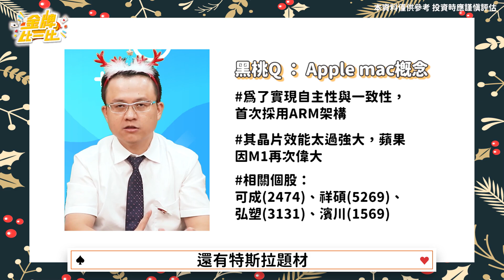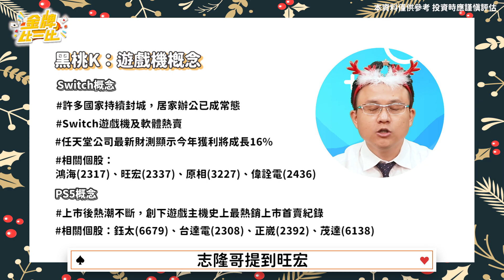【金牌比一比】EP20 聖誕禮物大方送！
隆哥來送聖誕大禮包啦🤩🤩🤩
三張金牌告訴你台股大商機✨
🎁讓你不僅賺到聖誕禮物
年終獎金也能賺好賺滿💪
🔸手機點網址🔸金牌一手拿
🔹最後衝刺！熱門族群下車點到了？